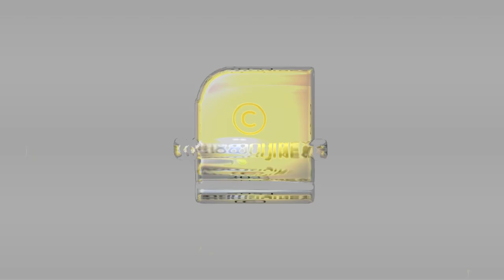ആത്മീയചൈതന്യം പകർന്ന് പാഞ്ചജന്യം ഭാരതം പുതുമകളോടെ യോഗായനവും ഗുരുസാഗരവും | PANCHAJANYAM BHARATHAM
ആത്മീയചൈതന്യം പകർന്ന് പാഞ്ചജന്യം ഭാരതം
പുതുമകളോടെ യോഗായനവും  ഗുരുസാഗരവും  | PANCHAJANYAM BHARATHAM